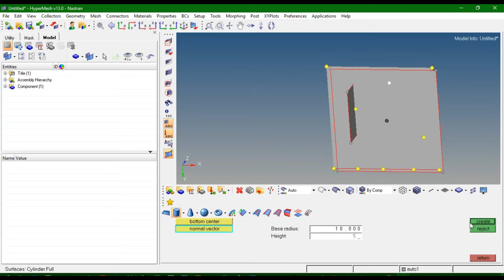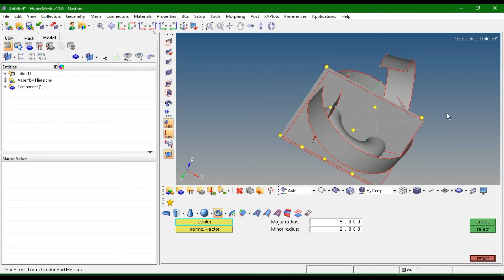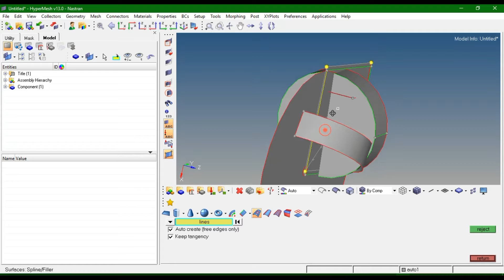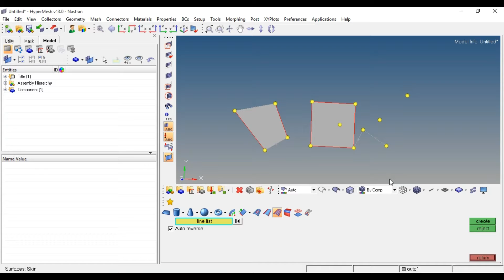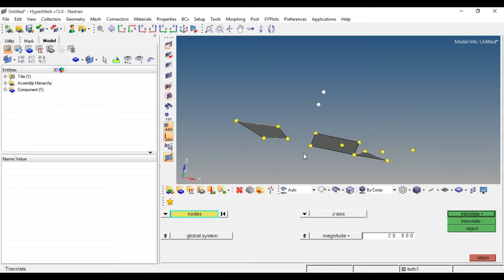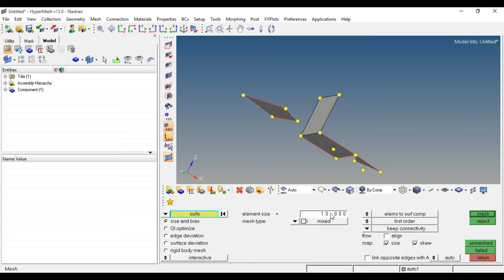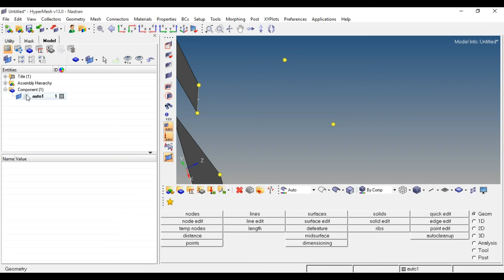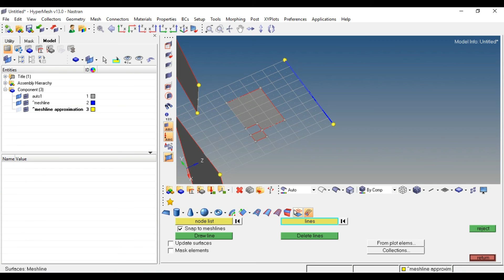HyperMesh -Surfaces tools HINDI|URDU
Helllllo dosto. Topics covered in this video are: How to use surfaces tool to create square, cylinder, cone,sphere , torus, spin, etc